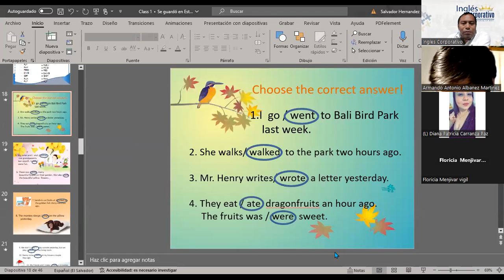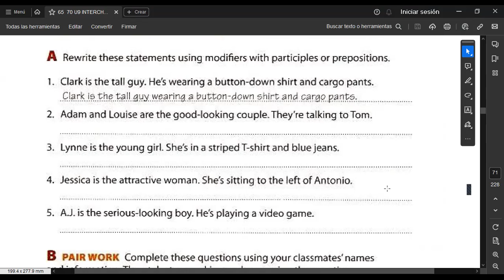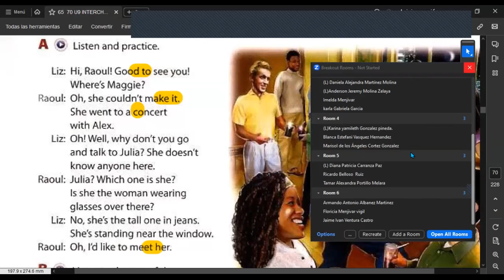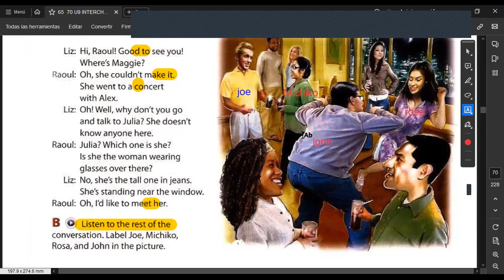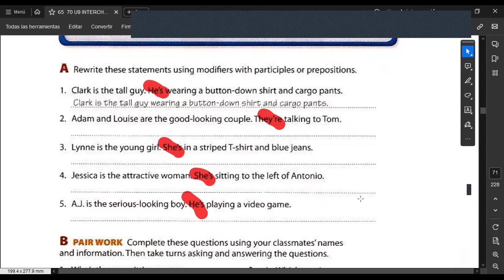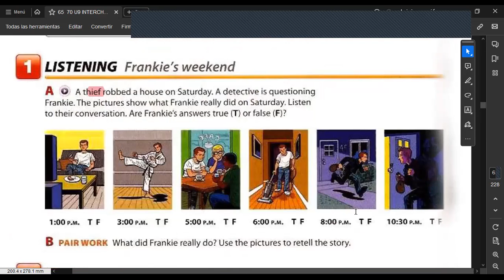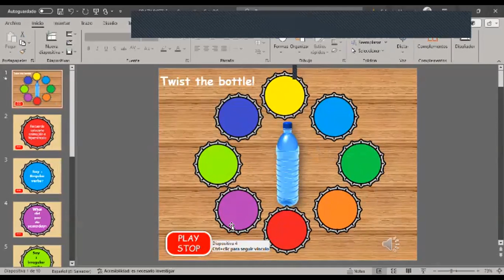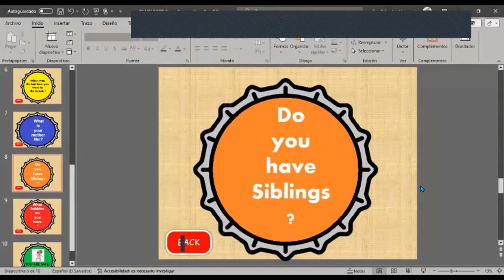SESSION 12 -06/12/2023-FI-REGA-152-HERNÁNDEZ- Modifiers with participles and prepositions.